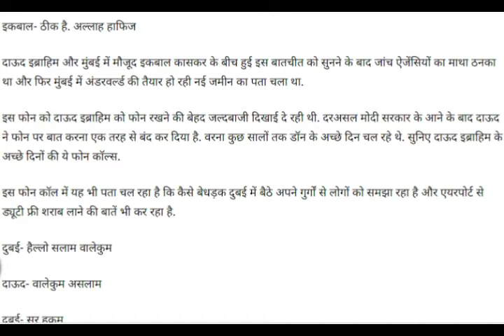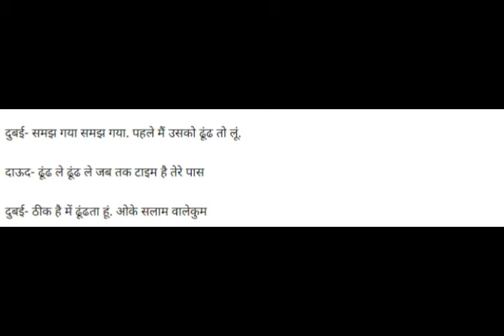SBM Hindi News - दाऊद के कॉल से हुआ खुलासा, मोदी सरकार से पहले चल रहे थे 'अच्छे दिन'